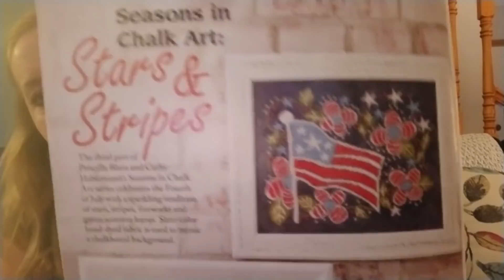Flosstube #6 Pre-Stitch-Con Update